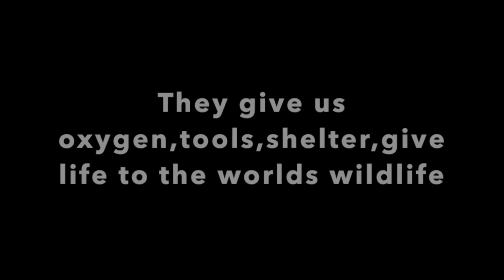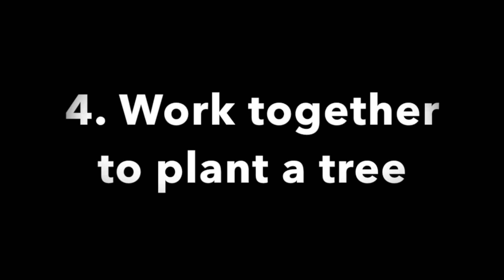KYMS 04:27:2018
Arbor Day and Bloopers!